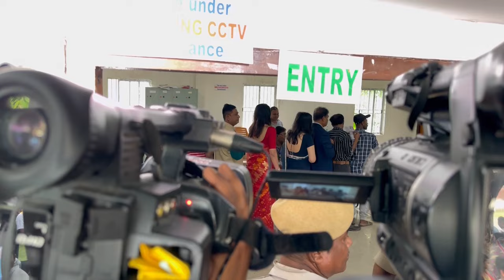Participated in the festival of Democracy